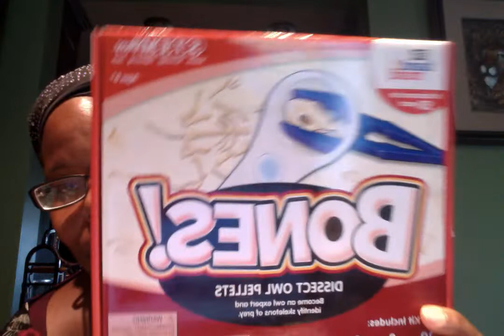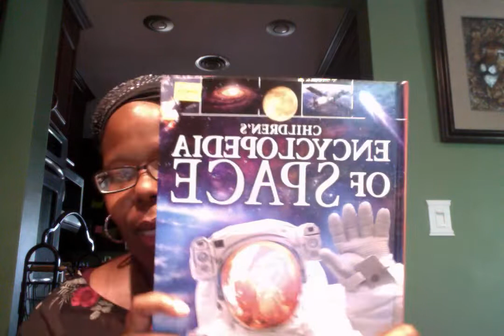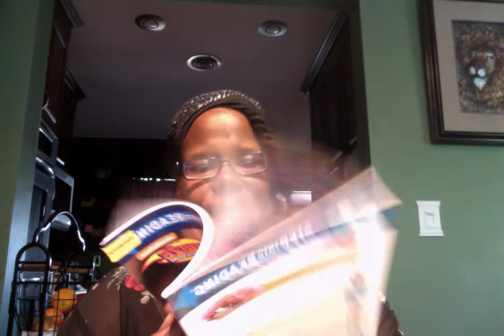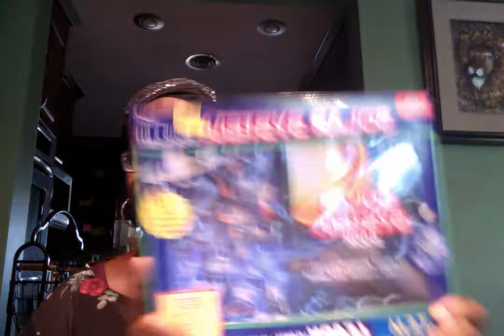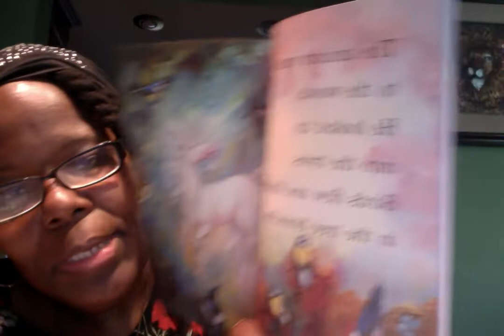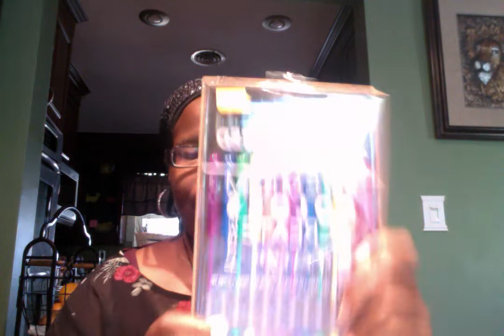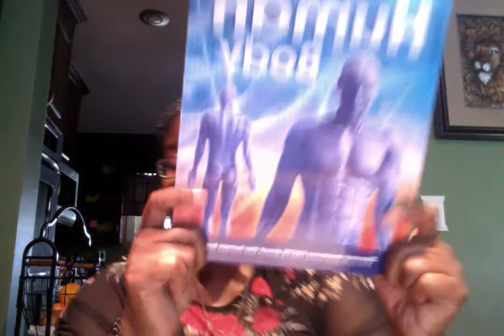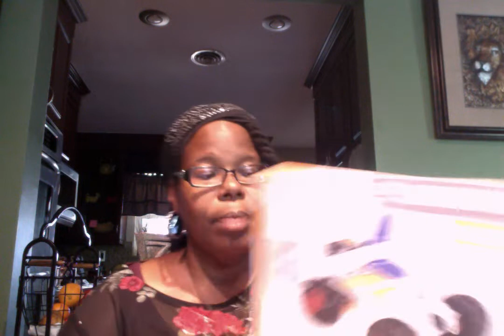FIVE AND BELOW HUGE HAUL!!